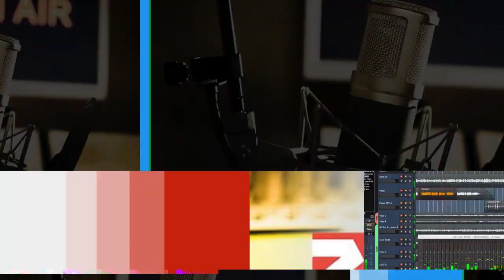أجور النقل تثقل كاهل المواطنين في كوردستان سوريا